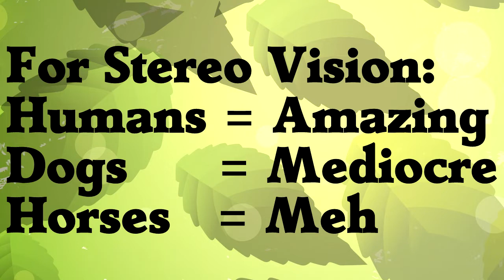Why do Birds Eat Rocks? - Ask A Zookeeper 5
You wrote in with bird questions, I'm here with some answers!  We dive into our first COMMUNITY questions episode!

Timestamps for navigation:
00:00 Intro
00:10 Why do birds love rocks and do birds like the eagle eat rocks?
00:48 Do birds get affected by hormones?
01:01 What do birds see if their eyes face different directions?
02:17 How many kinds of beaks are there?
03:15 How is owl's vision different from other birds?
04:10 What is the wrybill beak used for?

BIRD VISION REDACTED BIT
Okay, you asked for it.  There's a neural pathway called the Optic Chiasm.  It's right between your eyes.  And that's its job!  It bundles optic nerve fibers from both eyes and sends them off to the different halves of the brain.
In humans the split is 47% from one eye and 53% from the other to each half of the brain.  That means both halves of the brain have lots of information from both eyes.  So humans have excellent stereo vision!
In dogs the split is a little worse: about 70% from one eye and 30% from the other.  It's still possible to make stereo images, but probably less accurate (wild speculation on my part).
Horses and Oxen are 85% and 15%.  So each half of the brain has almost all its information from only one eye.  They probably have poor stereo vision as a result.
Here's the thing: in my research I found that birds have NO crossover, so their split is 100% and 0%.  Each half of the brain is on its own.  Watch a bird as it's about to take off.  Sometimes they do this head bobbing thing.  They're using parallax to figure out how far away their target is.
Now if birds have no stereo vision, WHY do hawks have two eyes on the front of their head? And they're good hunters, so they must be able to figure out the distance to prey, right? I researched this and found. NOTHING.

Sometimes you start to answer a question, and come away with more questions.  Actually, that happened a lot this episode.  Thanks for all the great questions!